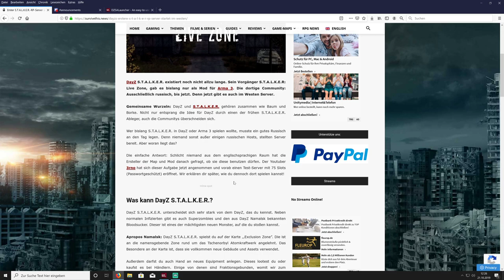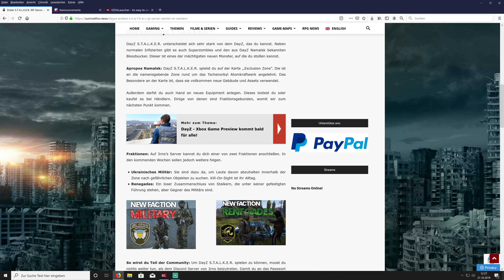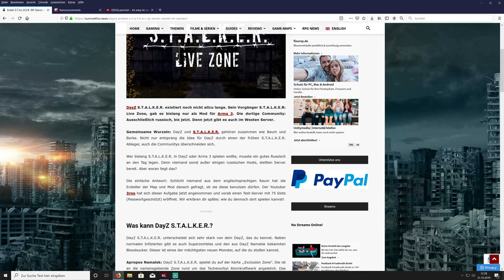DayZ SA STALKERZ Server by 3rno! Wie kann man spielen? StalkerZ Server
Livestream:
Bericht zu Stalker Mod für DayZ SA auf Survivethis.news

Wie kann man auf dem Server von 3rno Dayz SA Stalker Mod spielen?
StalkerZ - 1pp Hardcore Survival - Organic RP - by 3RNO Server
Wie kann man STALKER DayZ SA spielen?

-GER- Community
Die beste Community!

Mein PC + Equipment:
Prozessor:
Intel Core i7-7700K 4,20GHz Boxed CPU
Prozessor Lüfter:
Kühler NOCTUA NH-L12
Grafikkarte:
Asus ROG Strix GeForce GTX1080Ti-11GB
Arbeitsspeicher:
32 gb GSkill F4 – 2400 C15d
Motherboard:
MSI Z270-A PRO
Netzteil:
Festplatten:
3 x Samsung MZ-76E500B/EU SSD 860 EVO 500 GB 2,5 Zoll
Tower:
Corsair Carbide Series 100R
Headset:
Kingston Cloud-Pro-Gaming-Kopfhörer HyperX
Monitor:
28 Zoll Samsung U28E590D Monitor
Maus:
Logitech G Pro Gaming Maus
Bungee:
Lioncast MB10 Maus Bungee
Mikrofon:
Rode Procaster
Mischpult:

Tastatur:
Ducky Legend
Greenscreen: